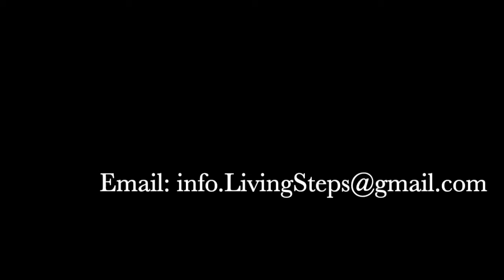All eyes on you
Presenting: All Eyes On You ✨

Explore your relationship with the gaze

Living Steps Toronto

When: Feb 27th, 2022
Time: 10am-1pm